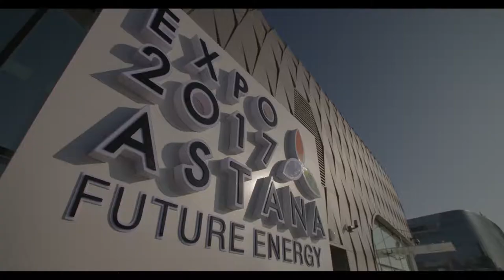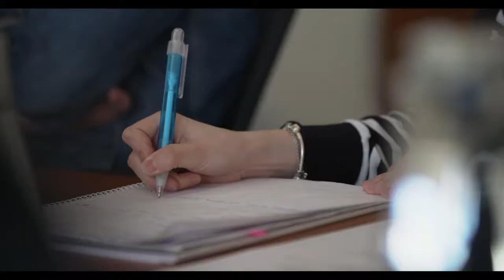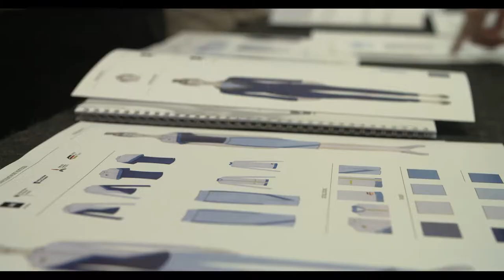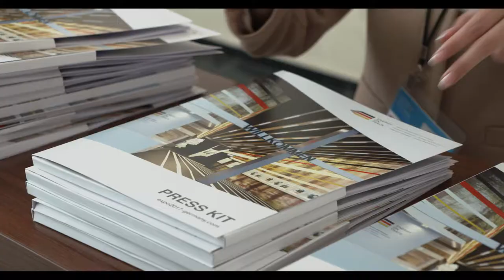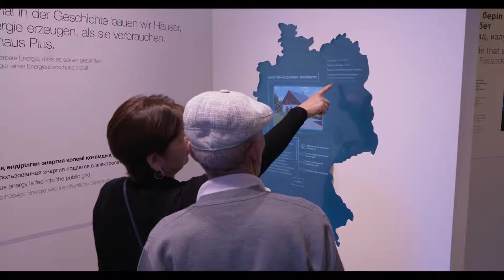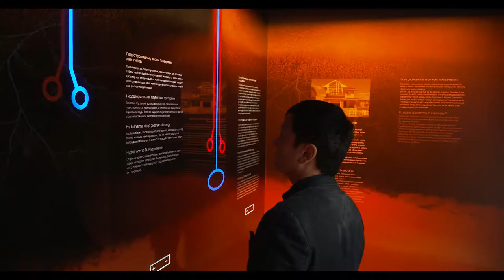EXPO 2017, Astana, “Future Energy”, June 10 – September 10, 2017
The largest project, however, was the organization of the German Pavilion at the EXPO 2017 in Astana, which took place under the motto “Energy of the Future”. The German Pavilion “Energy on Track” presented cutting-edge technology via various demonstrations and hands-on exhibits and was one of the most popular pavilions with around 600,000 visitors.